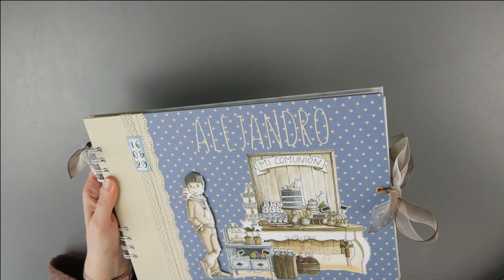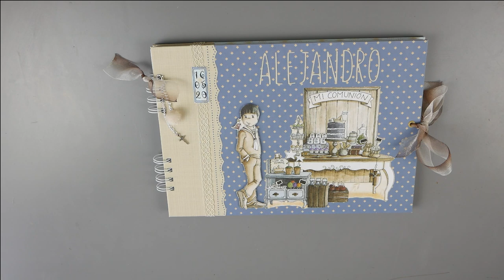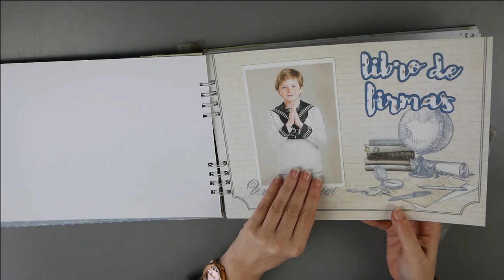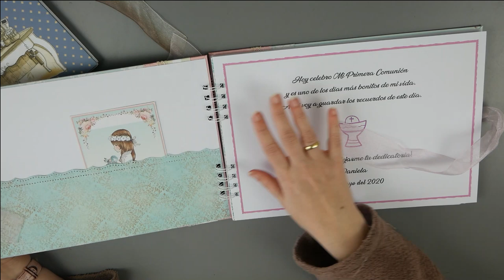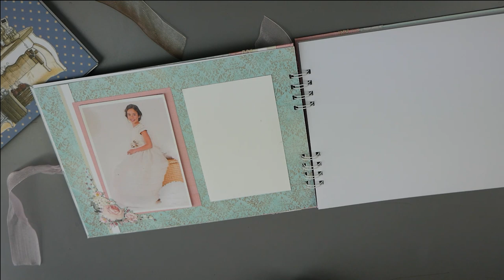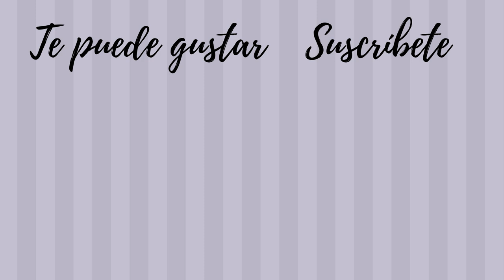Libros de firmas comuniones 2020 scrapbooking